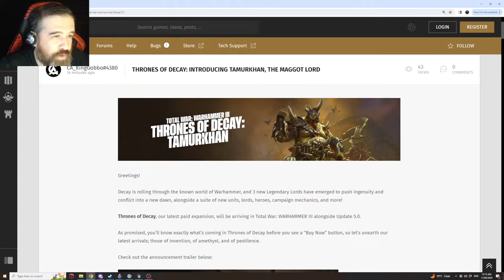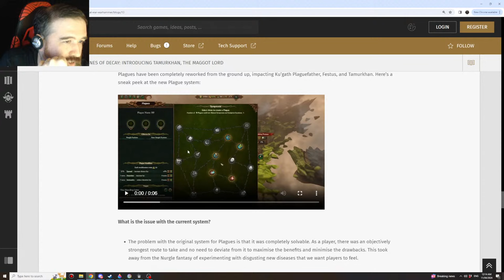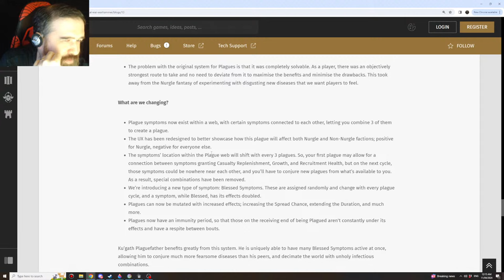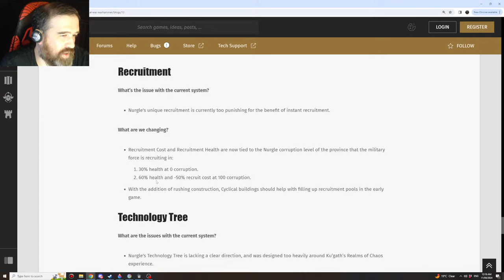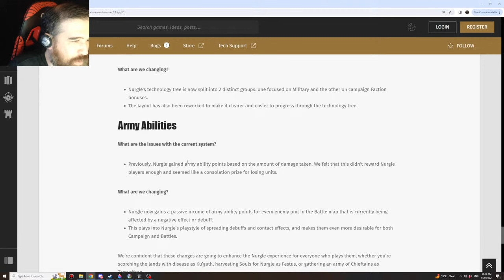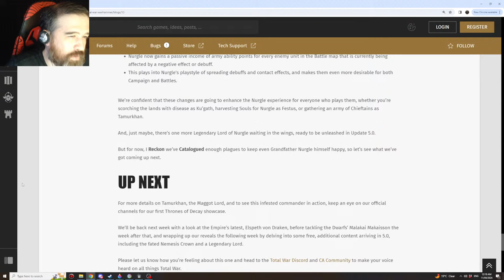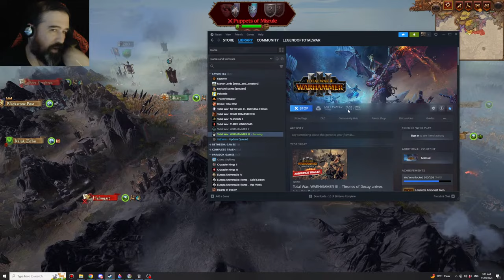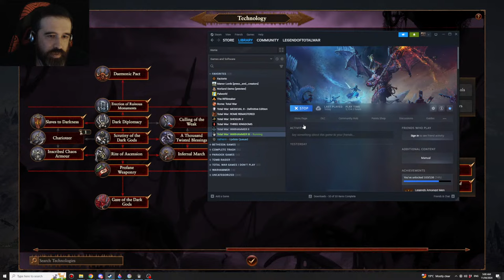Lord of the End Times Archaon Legendary Livestream Part 3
Total War: Warhammer 3 Immortal Empires. Playing as Archaon the Everchosen on Legendary difficulty.

Chat Rules:
          [General]
          [Superchats]
              - Please make your questions as specific as possible. Vague questions will get vague answers.
             - Spamming
          [Ban Offenses]
            - 3 time outs